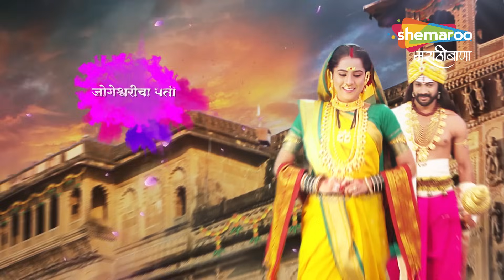Jogeshwaricha Pati Bhairavnath भैरवाला सतावतेय चिंता Full Ep 101 Marathi Mytho Show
Bhairvnath is worshipped in every puja not just in Maharashtra but in India…Everyone knows him but very few know his story…Watch this untold story of the protector of every village Bhairavnath & his wife Jogeshwari only in “ Pati Bhairvnath”.Show unfolds the story of Bhairavnath, the protector of every village & how his life changes with an unusual marriage with Jogeshwari, an ardent devotee of Mata Parvati. Bhairavnath is the rough & tough fighter being the destroyer of evil but Jogeshwari’s love & presence in his life turns him into a softer person. It is a story of divine love that blooms between Jogeshwari & Bhairavnath after their union in odd situations…This is an epic love saga of Jogeshwari & Bhairavnath!

Star Cast : Pratik Nikam (Bhairavnath), Kshama Deshpande (Jogeshwari), Rohan Ekke (Shankar), Shweta Naik (Parvati)